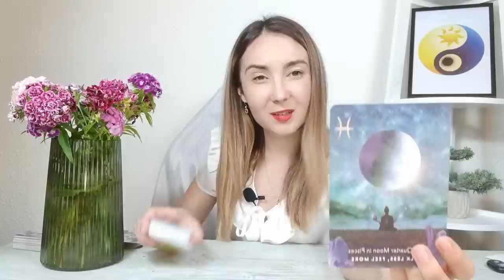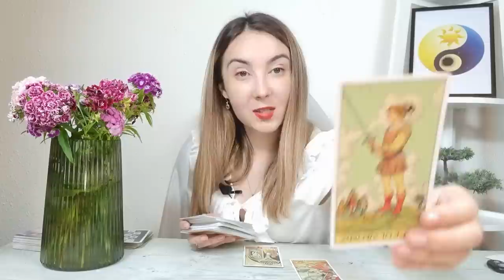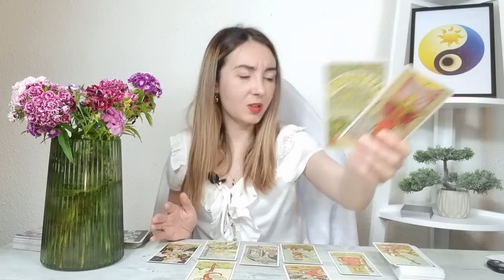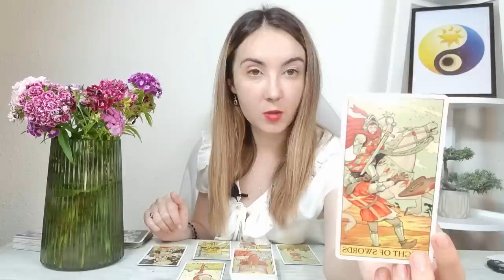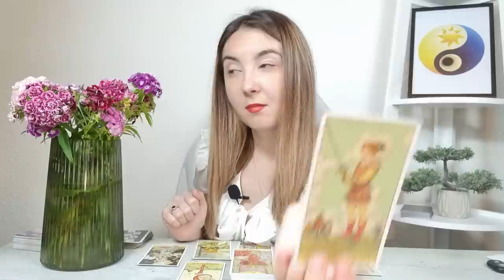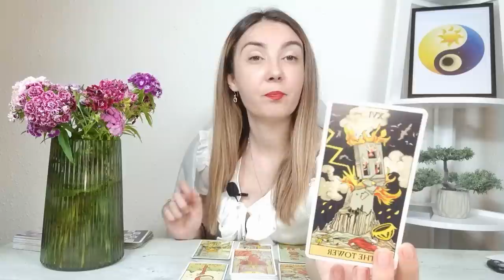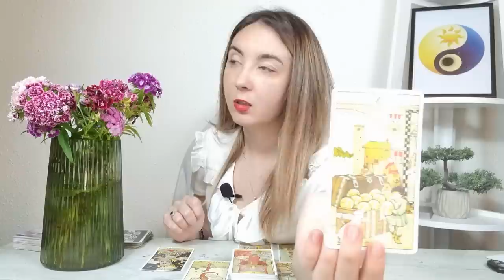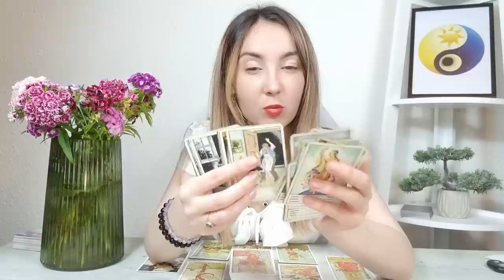RAC ♋ Se face dreptate! O surpriză în relații! 13-19 IUNIE